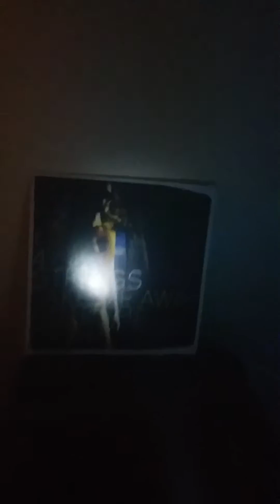Live vanuit de Ravecell / 4 Strings : take me away / djjim produced /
4 Strings : take me away / djjim produced /